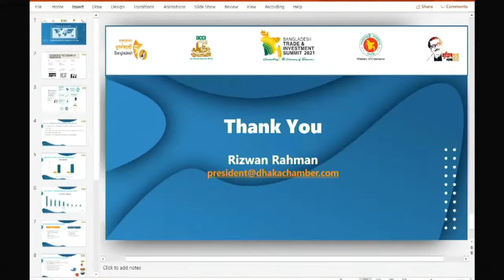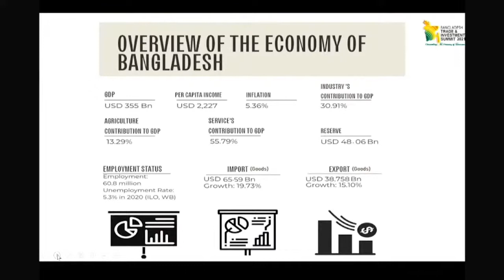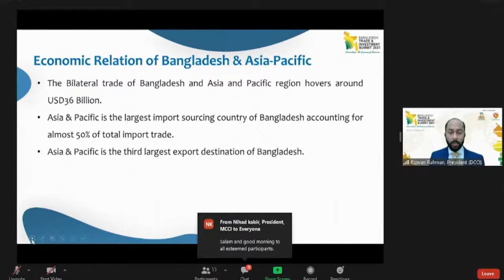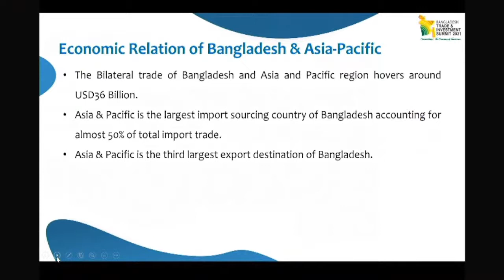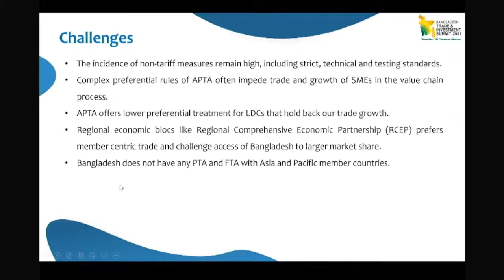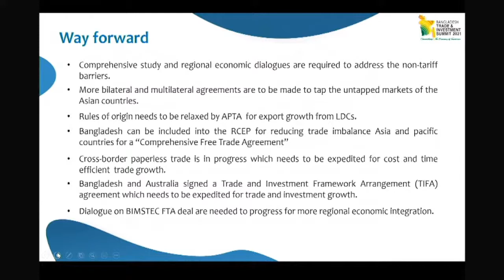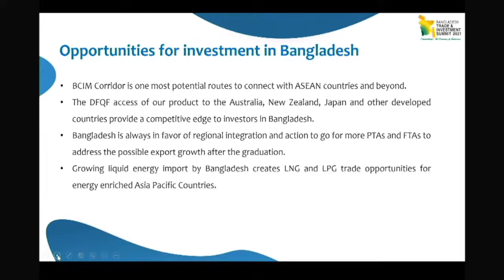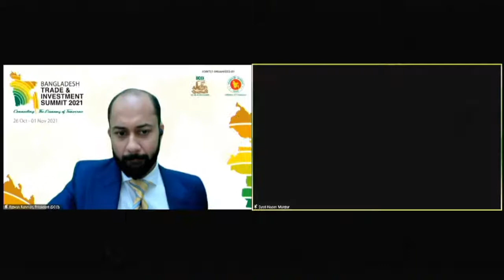Asia & Pacific and Bangladesh: Harnessing Economic Potentials